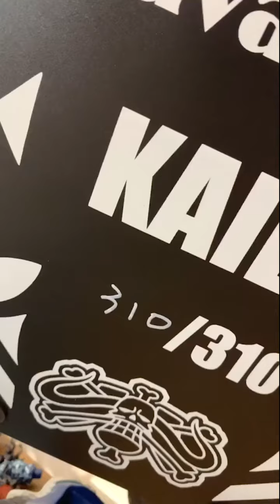MS - Kaido Figure - One Piece - Đảo Hải Tặc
Kaido Figure - One Piece - Đảo Hải Tặc
• Top mô hình anime one piece đẹp nhất thế giới
Videos đập hộp mô hình annime one piece

• Minstore Tổng hợp các mẫu đồ chơi, mô hình phong phú cho trẻ. Đồ chơi hoạt động, đồ chơi giải trí, đồ chơi giáo giục, đồ chơi trí tuệ giúp bé lớn khôn.

• Nguồn video : Tik tok
• Nguồn nhạc :

FB: Min Strore Toy For Kids